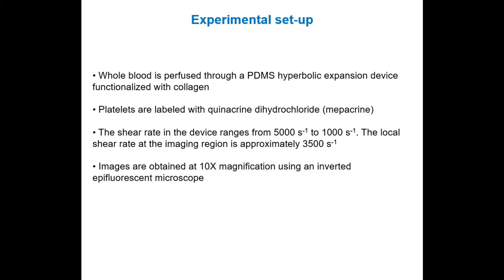Platelet Deposition on a Collagen-functionalized Surface in a Microfluidic Device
This series of experiments was conducted by Andrew and Anjana from Cornell Micro/Nanofluidics Laboratory to answer the prime scientific question: What are the effects of shear on platelet surface deposition?
In this video, whole blood is perfused through a PDMS hyperbolic expansion device functionalized with collagen. The platelets in the whole blood are labeled with quinacrine dihydrochloride (mepacrine). The shear rate in the device ranges from a high of 5000 1/s to a low of 1000 1/s. In the frame shown in this video, the local shear rate is approximately ~3500 1/s. Flow is from left to right (high to low shear). The magnification is 10X using an inverted epifluorescent microscope (Nikon TE2000). A GFP (Green Fluorescence Protein) filter is used to illuminate the platelets. Anjana and Andrew contributed equally to this research.
This research was supported by NIH Grant 1 R01 HL089456.